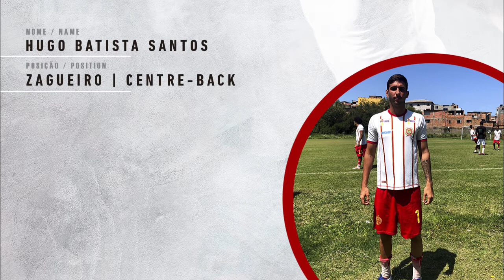Hugo Geromel - Zagueiro | Centre-Back